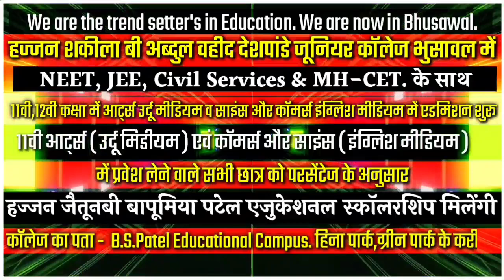भुसावल रेलवे स्टेशन पर पकड़ा गया चोर- सोना और कैश लेकर फरार हो रहा चोर GRP, RPF की गिरफ्त में